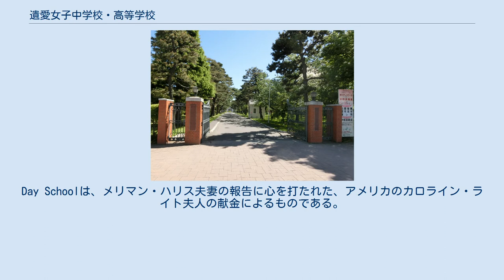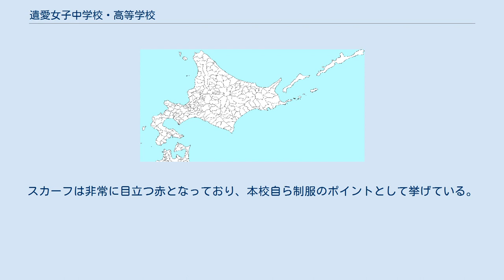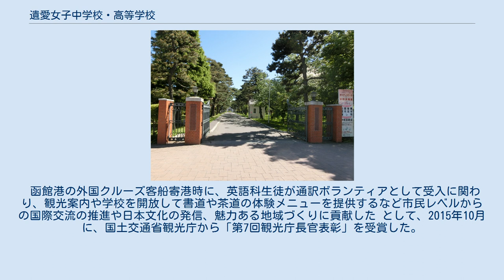遺愛女子中学校・高等学校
遺愛女子中学校・高等学校（いあいじょしちゅうがっこう・こうとうがっこう）は、北海道函館市杉並町に所在し中高一貫教育を提供する私立女子中学校・高等学校。
併設混合型中高一貫校で、略称は「愛中愛高」・「遺愛女子」・「遺愛」。
 明治期に創設されたミッションスクールで日本人により創設された女子校より古い学校の一つであり、東北地方以北では最古の女子校である。
 安政五カ国条約により、日本で初めて開港した市の一つ箱館で、アメリカ・メソジスト教会牧師メリマン・ハリス夫妻が女子教育の必要性を強く感じ、アメリカで発行されているメソジスト監督派教会婦人伝道局の機関誌に、現状と学校が必要であることを報告して創設された学校である。
創設時は「日々学校」(Day School) という私塾で、6人の女学生でスタートした。
 1882年（明治15年）、文部省認可の正式な女学校「カロライン・ライト・メモリアル・スクール」となる。
校名を「遺愛」としたのは1885年（明治18年）のことである。
これには設立時の経緯が大きく関わっている。
Day Schoolは、メリマン・ハリス夫妻の報告に心を打たれた、アメリカのカロライン・ライト夫人の献金によるものである。
ライト夫人は最愛の娘を病気で失い、悲しみに暮れていた。
敬虔なクリスチャンであるライト夫人は昇天された愛娘への祈りと神へのご恩に報いるために、そして良き奉仕として、愛娘の教育資金にと貯めていたお金を献金として申し出た。
「カロライン・ライト・メモリアル・スクール」から覚えやすい日本語の校名が望まれるようになり、文学者内藤鳴雪に本校創立のいきさつを知らせて校名選定を依頼し「遺愛」の名が生まれた。
 キリスト教精神を信条とするプロテスタントのミッションスクールである。
三大精神を「信仰・犠牲・奉仕」とし女子教育を行っている。
 入試は函館と札幌、帯広、北見で実施され、道内各地からを募集するため「遺愛寮」を設置している。
 明治初期に全国の開港都市で創設されたミッションスクールの中でも有数の歴史を持つ。
北海道では札幌市所在の藤女子中学校・高等学校と共に双璧をなす女子校として知られる。
 オハイオ州出身のアメリカ・メソジスト教会牧師。
明治6年（1873年）、妻フローラ・ハリスとともに来日。
1874年（明治7年）に来函、キリスト教を伝え、遺愛女学校の前身である日々学校を開設するとともにアメリカ合衆国領事も兼ねた。
また、英語教師として札幌農学校においても教鞭を執った。
1877年4月にウィリアム・スミス・クラーク博士が、ハリスに札幌農学校一期生の信仰的指導を仰いだ。
1877年9月2日、クラーク博士門下の札幌農学校の第一期生佐藤昌介、大島正健ら15人に洗礼を授け、続いて1878年6月2日に第二期生の内村鑑三、新渡戸稲造、宮部金吾らの7名にも洗礼を授けた。
 遺愛女子は東北以北最古の女学校で、歴史的建築物は国の文化財指定または登録を数多く受けている。
 校舎は国の重要文化財に指定されている「本館」(設計：ジェームズ・ガーディナー)、高等部の教室が入っている「新館」、食堂などが入っている「ライト館」、チャペルや理科室、および放送室などが入っている「科学館」、中学部の教室、および新設の図書館が入っている「東館」からなる。
 さらに、通称ホワイトハウスと呼ばれ親しまれている旧遺愛女学校宣教師館（日本国の重要文化財）、登録有形文化財の「講堂」（設計：ウィリアム・メレル・ヴォーリズ建築事務所）、茶道のための和室や同窓会室のある「謝恩館」（登録有形文化財）がある。
 1930年に制定されて以来の、伝統のあるセーラー服となっている。
中高同じデザイン。
夏服は、白色のセーラー服に紺のプリーツスカート。
冬服は上下ともに紺色となる。
 セーラー服には襟、胸当て、袖口には白い3本線が入っている。
スカーフは非常に目立つ赤となっており、本校自ら制服のポイントとして挙げている。
また、スカートのプリーツは、前面中央が幅広の前ひだとなっている。
これは、袴をデザインしたものだからだという。
 渡辺麻友 (AKB48) が全国の制服を着用した姿を掲載した写真集「渡辺麻友 制服図鑑 最後の制服」（2013年4...